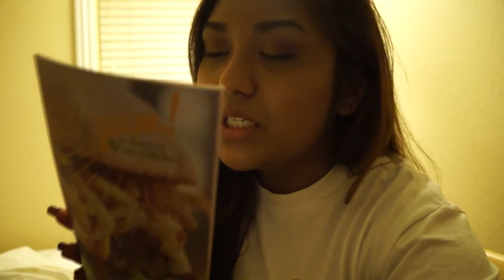MET EMILY OSMENT & TIPSY FACEMASKS California Vlog #2 // michelleines